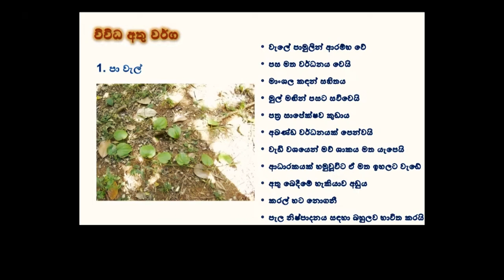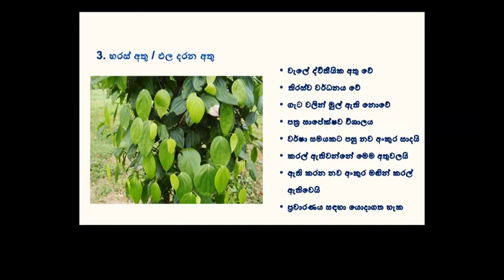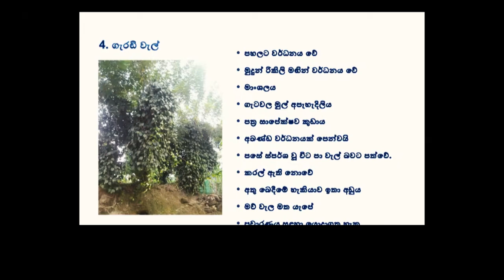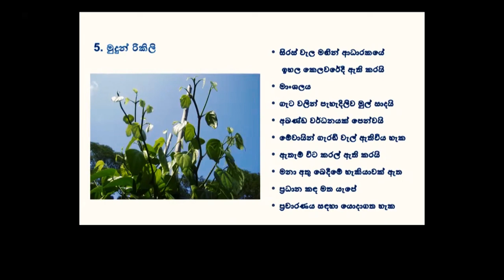Different types of branches in a pepper vine 03